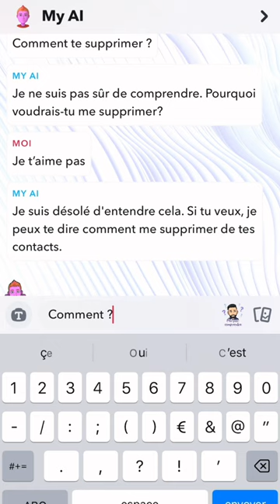J’ai demandé à My AI de snap comment le supprimer 😱